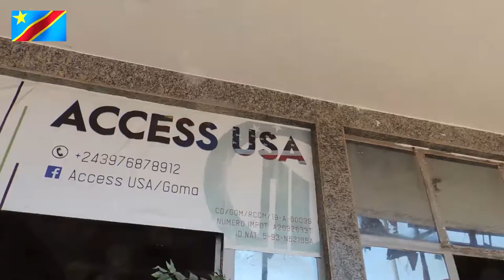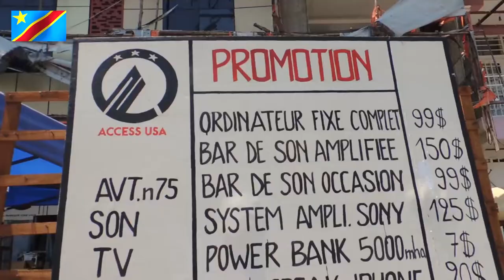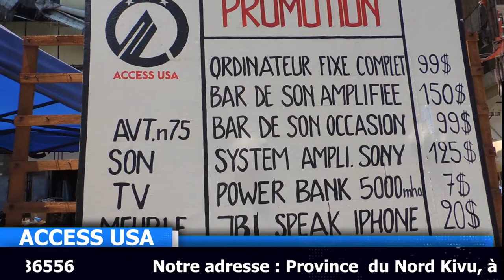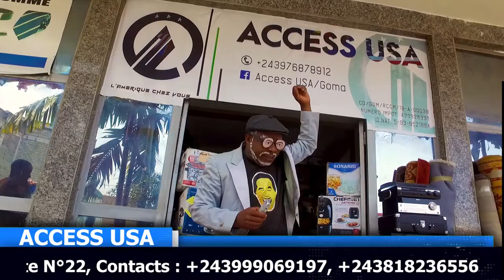djassa djassa accès USA